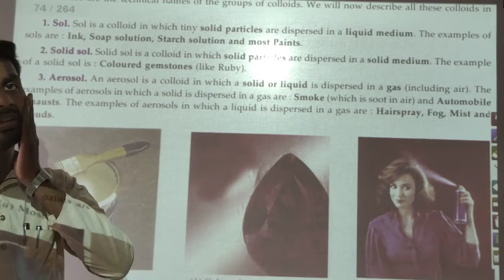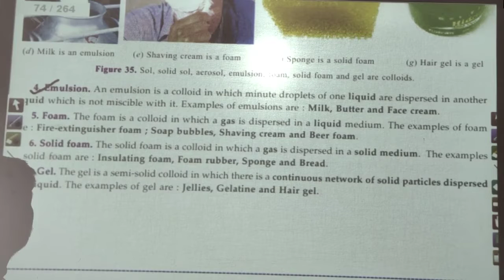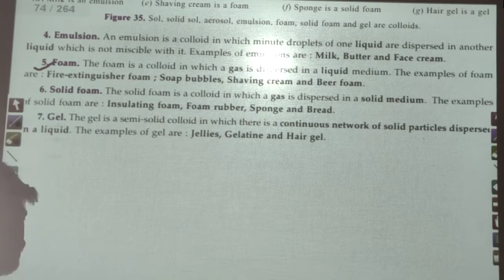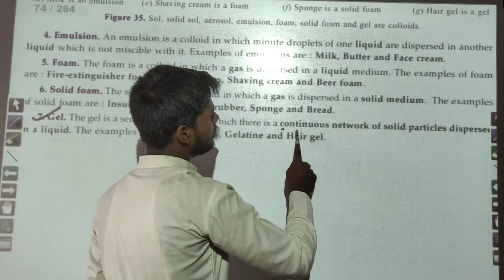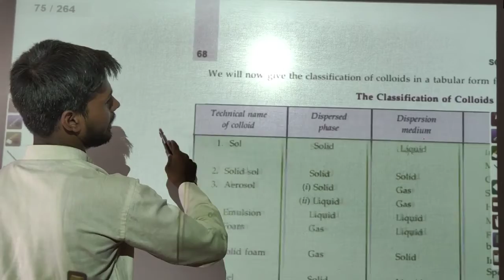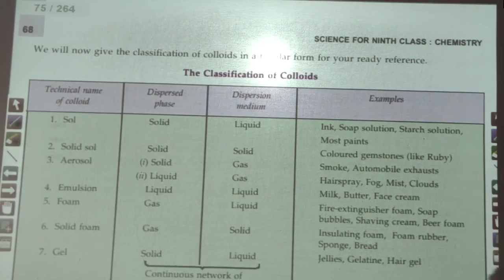22 Is matter around us pure? class-9 chapter-2 of NCERT & S Chand, Chemistry by Jass Sir